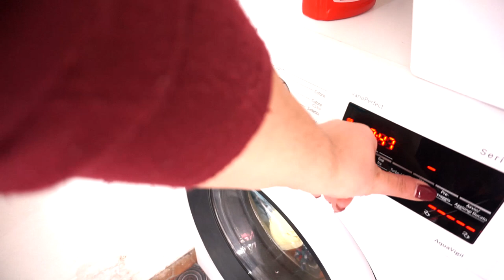Iniziamo le Pulizie Di Primavera||Puliamo insieme Cucina&Bagno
MUSICA